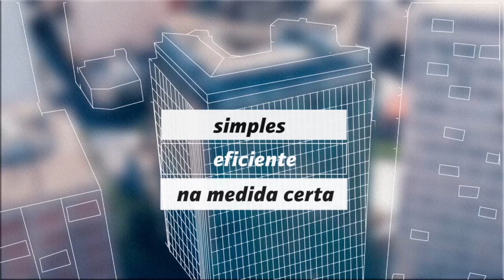Institucional: 70 anos do Banco Mercantil do Brasil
Vídeo institucional veiculado, em 2013, para celebrar os 70 anos do Banco Mercantil. Dê o play e confira como tudo começou.

Em 2013, o Banco Mercantil do Brasil completou 70 anos de história. E, é claro, é data não poderia passar em branco. Por isso, produzimos um vídeo que relembra essa trajetória, contando como tudo começou, e celebra todas as conquistas ao longo dos anos. Uma homenagem à instituição, mas também a cada pessoa que confiou no banco nessas sete décadas.